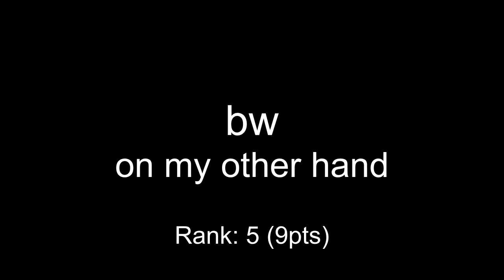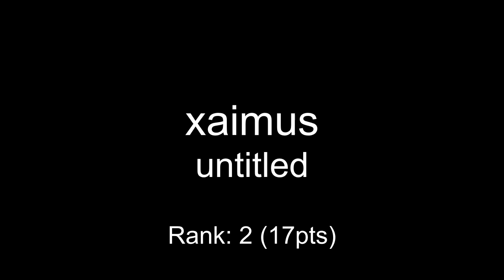One Hour Compo - August 30, 2007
mod_shrine One Hour Compo - August 30, 2007

00:00 bw - on my other hand
00:24 densegoo - hero
01:21 nightsb - sunken hippie truck
02:28 xaimus - untitled
04:17 mrb - aug 30 lobsters